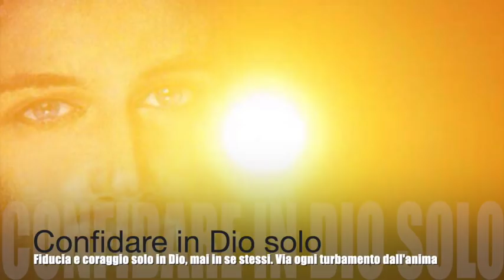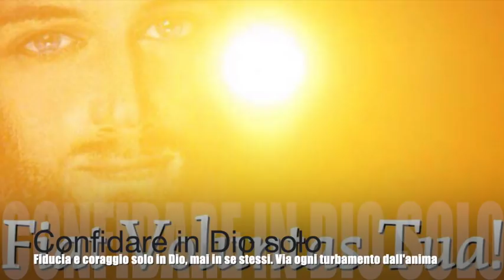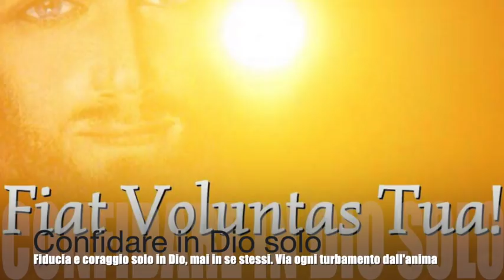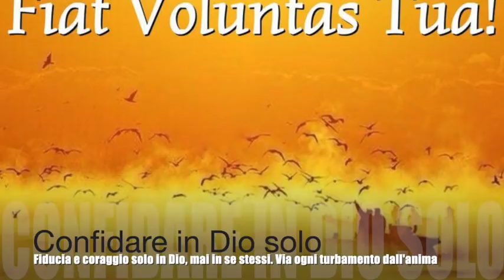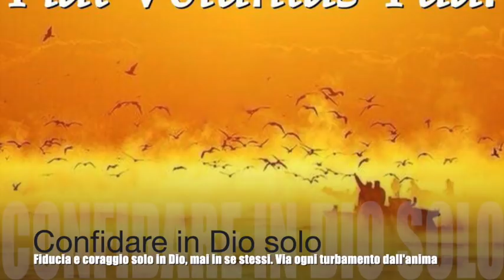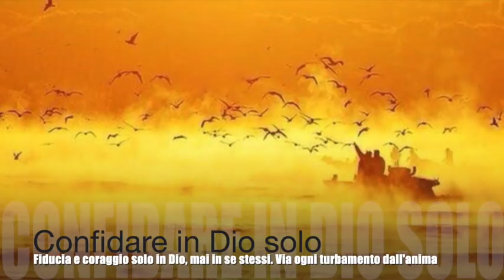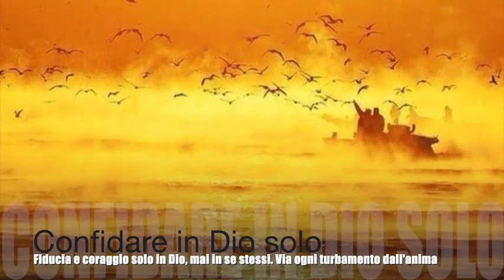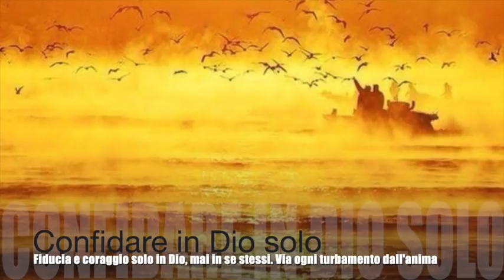Confidare in Dio solo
Gesù le parla del valore della Croce e le spiega come, perché l'amore e la virtù abbia valore ai Suoi occhi, deve avere sempre Lui come principio e fine. Mai confidare e fidarsi di se stessi e delle proprie forze, ma di Dio solo e della sua potenza. Danni del turbamento all'anima e alla vita divina che ha in sé. Libro di cielo volume 6, capitoli 96-99, 5-28 Marzo 1905, 2 Ottobre 2018